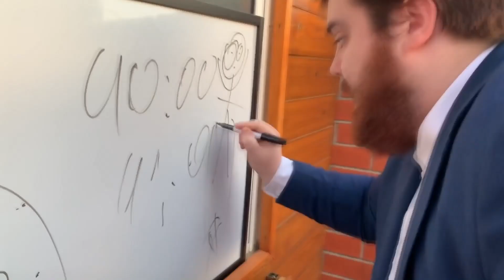NO COMPRES ESTO A MENOS QUE...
ignorar:
ultimo dia de clases chicas
chicos
meme
minipekka
miner